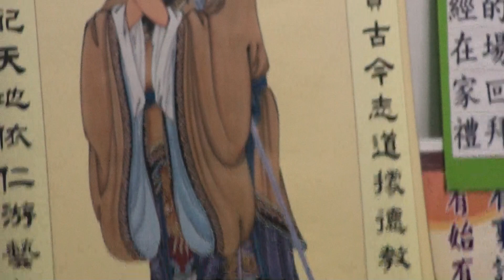王田社區親子讀經班/大班朗讀精彩片段影片~~4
王田社區親子讀經班~~~指導教授陣容~~~
 [班主任: 黃新茹老師---指導教授【中庸】]
 [林姿君老師---指導教授【老子】]
 [ 胡諠芸老師---指導教授【孝經】]
大班:
[班主任: 趙仁宏老師---指導教授【老子】]
 [賴玟玲老師---指導教授【論語】]
 [趙瓊芬老師---指導教授【唐詩】]